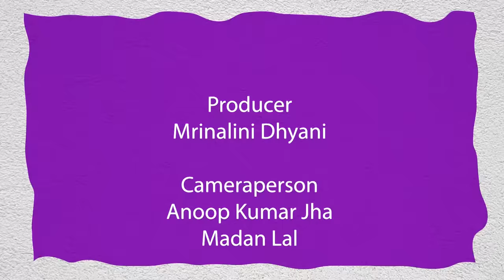"Congress Happy To Be Unhappy" I Rasheed Kidwai, Author, on Rahul, Modi, 2024 I Barkha Dutt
Barkha Dutt speaks senior journalist Rasheed Kidwai in the 46th episode of our podcast, 'Inside Out'. Rasheed Kidwai, an author and political analyst, specializes in tracking politics and governance in India, particularly within the Congress party. With four authored books to his credit, including '24 Akbar Road' and 'Sonia — A Biography', Kidwai offers unparalleled insights into decoding the intricacies of Congress politics.

Can Congress rejuvenate itself as a formidable opposition? Is Rahul Gandhi the first "Nehru-Gandhi" political failure? Tune in to the full podcast to explore these questions and more because when it comes to politics, this is where you park.